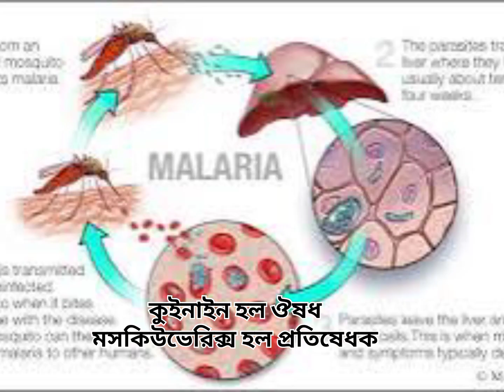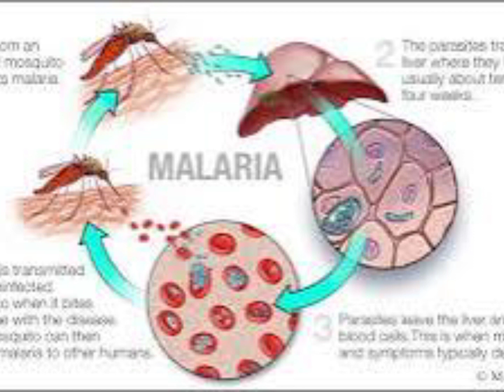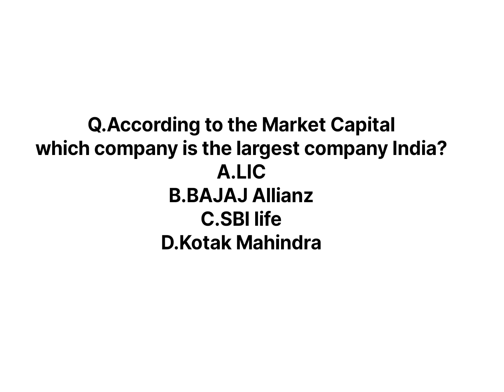WHO declares Cabo Barde as Malaria free after Mauritius and Algeria|becomes 3rd African country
WHO declares Cabo Varde as malaria free from 2024.Cabo Barde becomes 3rd country to get this achievement after Mauritius and Algeria.